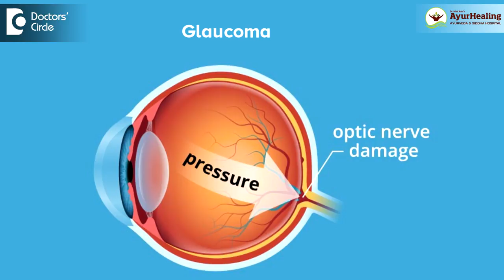Can ayurveda treat weak eyesight? - Dr. Mini Nair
Eyes are the reflection of our overall health. The eye weakness can be attributed to many reasons. After the age related weakness the most common reason is eye strain. Our eye muscles get strained when we look at objects like computer, mobiles, reading books or even the laptops continuously for a very long period of time. That means an intense and continuous focusing actually weakens our eye muscles. So we need to be careful and take care of precautions when we have to do certain jobs professionally involving lot of constant gazing at objects. In these days in some younger age groups we see vitamin A deficiency leading to weakness of the yes and certain refractive errors like the hypermetropia the myopia or even infection of the eyes can lead to the weakness of the eye muscles leading to weak eyesight. In older age groups certain complaints like cataract, glaucoma and certain other degenerative issues can lead to weakness in the eye sight. So the usual complaints that we come across are the blurring of vision. Dry or watery eyes and even inability to focus, headache, pain in the shoulder. The management as per ayurveda is to exercise. You need to learn and practice certain exercises which are aimed at strengthening the eye muscles. The next preventive aspect of it is you can start doing yoga. In yoga pranayama and certain guided exercises can help you prevent eye strain and then continue to have a good eye sight. In oral medications triphala which is a combination of three fruits, the amalakhi, bibhitaki and the harithakhi. This combination either in the form of tablet or it can be powdered and used with honey or ghee and then taken orally helps in improving the eye strength or even triphala can be made in the form of kashayam and used for washing eyes. Washing eyes has to be done with cold water. Application of oil on the scalp or the feet helps in improving the eye sight. The next medicine advised is eshtimadhu or the liquorice. Eshtimadhu with honey or ghee is very useful. When there is vitamin A deficiency certain vegetables like green leafy vegetables, carrots, bell pepper, lettuce, dried apricots, oranges and if you are a non vegetarian fish and liver also helps in improving the strength for the eye muscles. There are various medicines and treatments that we advise both as preventive as well as curative. That can include aschothana or the eye wash. For that triphala kashayam is used regularly. This helps in clearing the eyes as well as strengthening the eye muscles. Next medicated treatment what we use is the nethratharpanam where in a barrier is built around the sockets and then medicated ghee like the mahatriphalagritham, the jeevanthyathigritham these are maintained for a stipulated amount of time. There is another treatment called as kuttappakka where in medicinal extracts prepared in a very stimulated therapeutic manner when applied on the eye lids is very good in the puffiness of the eye lids and strengthening the eye muscles. Nasyakarma is another treatment which we do very regularly that helps in improving not only the eyes but also all the sense organs and all the diseases above the clavicle. So this way when you are using your eyes for a longer period of time, the ayurvedic treatments and the lifestyle management to prevent as well as cure the weakness of the eyes.